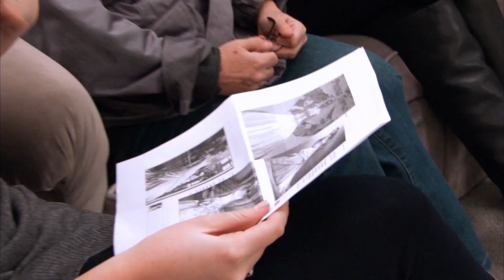Los vestidos de novia más diferentes | Vestido de novia | Discovery H&H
La tienda Kleinfield tiene una gran selección de vestidos de novia y algunas veces los clientes optan por un vestido menos tradicional.